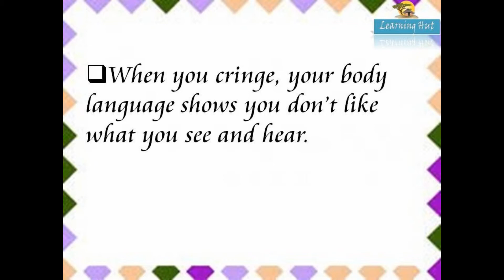WORD OF THE DAY | CRINGE meaning synonyms antonyms | Learning Hut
Watch  this video and learn a new word everyday.
Good luck from Learning Hut.